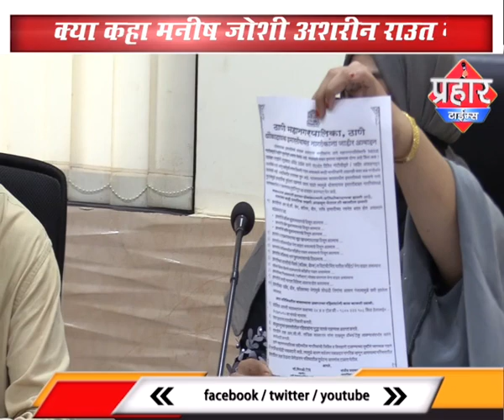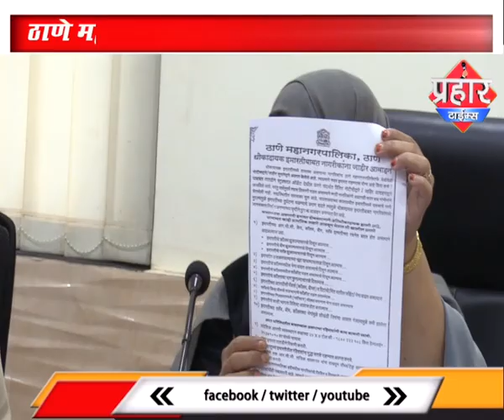मुम्ब्रा के धोखादायक बिल्डिंगो को लेकर अधिकारियो ने अलर्ट जारी किया ,Prahar Times -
मुम्ब्रा के धोखादायक बिल्डिंगो को लेकर अधिकारियो ने अलर्ट जारी किया ,
ठाणे महानगर पालिका ने अलर्ट जारी किया है

मुंबरा के धोखादायक इमारतों को लेकर

क्या कहा मनीष जोशी अशरीन राउत ने

prahar times